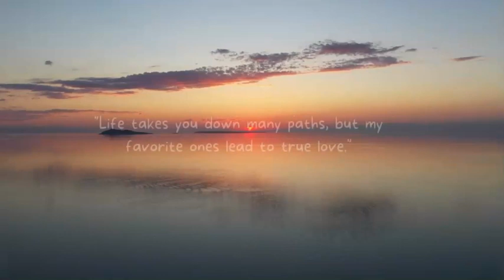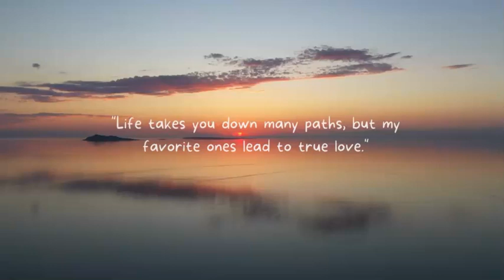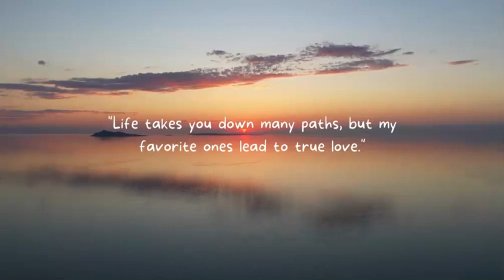Manifesteer je boodschap✨ Op zoek naar antwoorden...